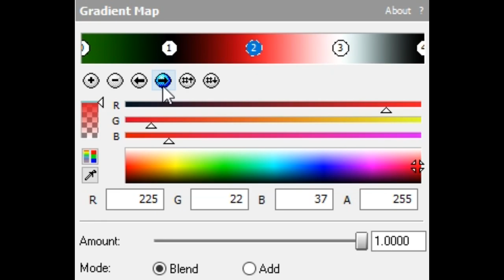How To Make WatermelonFlangedSawChorded